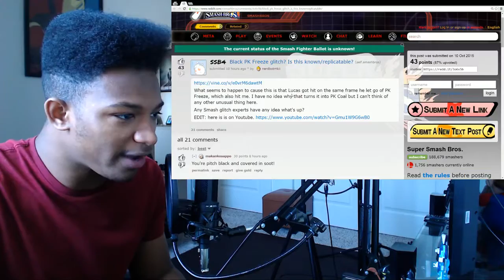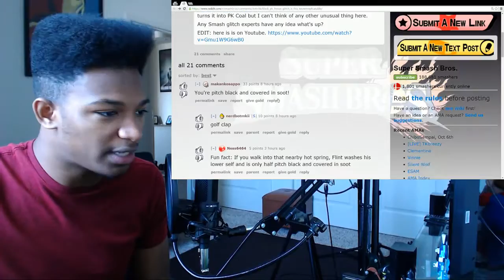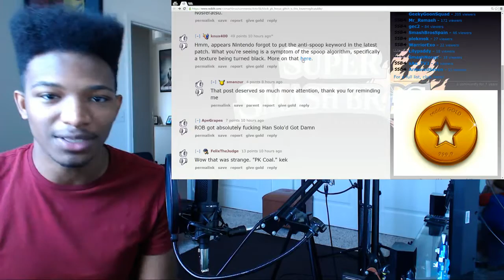Strange "PK Coal" Glitch Turns Lucas's PK Freeze Entirely Black. Any Explanations?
Original Description: If it's possible to recreate this, let us know because that black ice looked sexual.